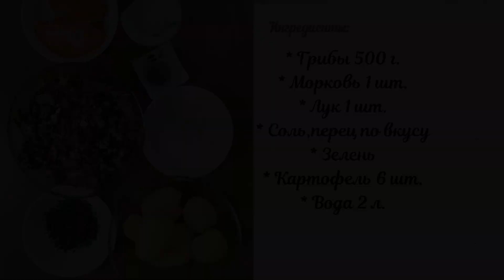Сытно и вкусно! Грибной суп.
Грибной супчик просто бомба! Готовится быстро и просто! Подходит для обеда и ужина. Нравится как взрослым так и детям.

Ингредиенты:
Грибы 500г.
Морковь 1шт.
Лук 1шт.
Соль, перец по вкусу
Зелень
Картофель 6шт.
Вода 2л.